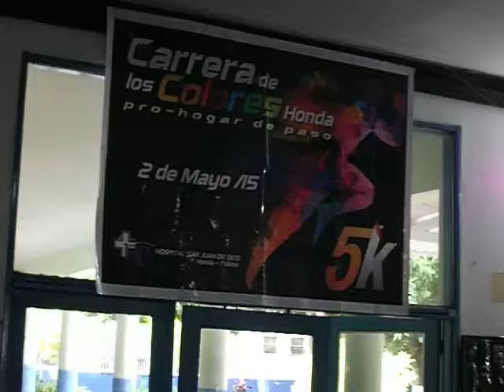Palabras del Doctor Alberto Benavides Gerente HSJD Honda. 7 de Marzo 2015.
Discurso de apertura evento Día de la Mujer e inicio de Proceso de Acreditación.
7 de Marzo de 2015.
Hospital San Juan de Dios de Honda.